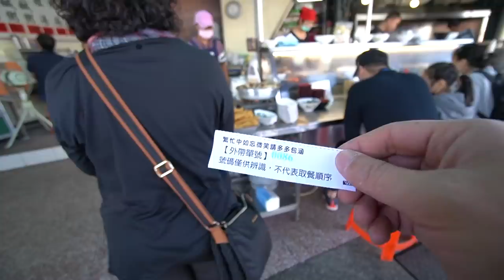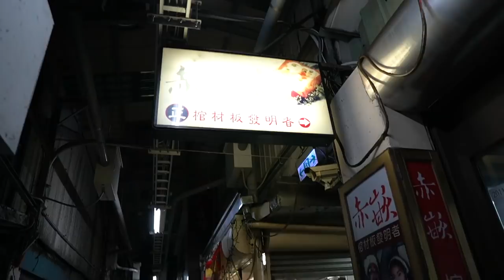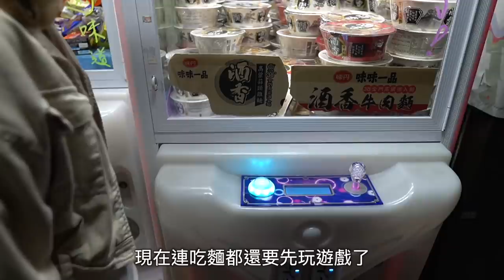帶烏克蘭老婆台南吃吃喝喝看老家 [Lu Do Family] Tainan trip 2020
第一次加入我們請看這裡

繼上次的謝宅老屋之後
這是我們在台南的吃吃喝喝
還去看了以前爺爺奶奶充滿回憶的老家
Tainan the capital of food of Taiwan
and many historical buildings and old house
now reborn as restaurants, hotels, and cafes
Also we checked our grandparents old house.